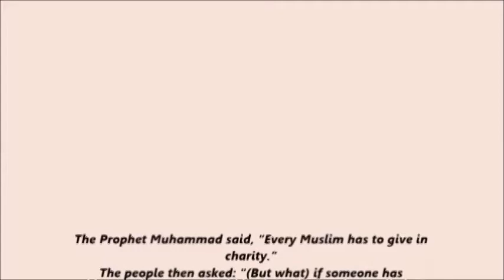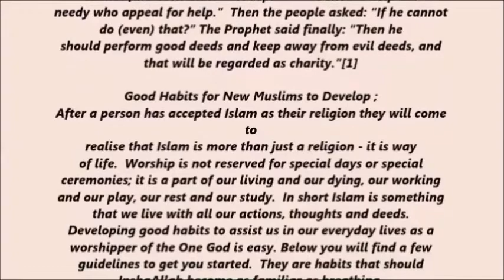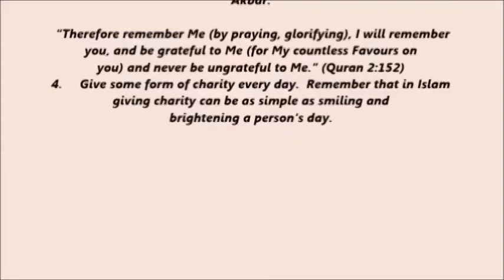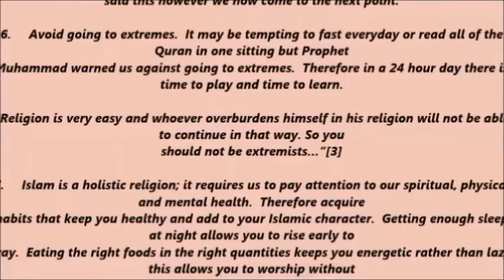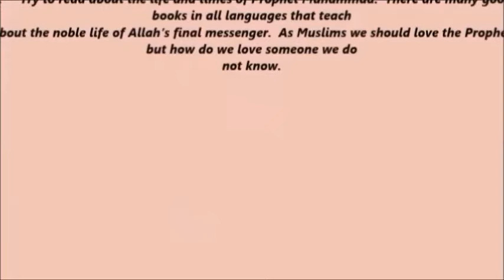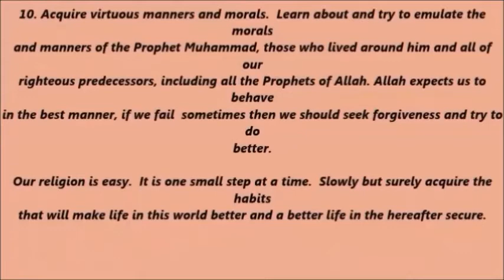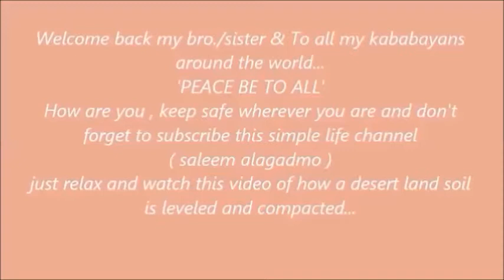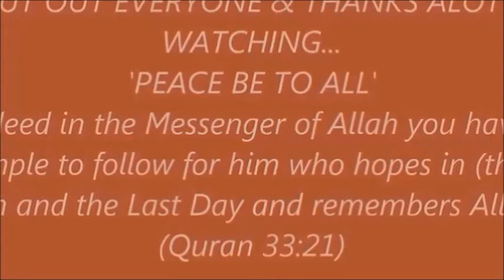Levelling and Compaction of soil ...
Land soil excavations levelling and compaction consists of the process of Backfilling. When the soil is compacted into the trench or foundation. It is used to protect foundations, roadways, walkways and other structures by using a mixture of soil, rocks and stones Lland leveling requires moving a lot of earth over severaL hundred feet. ... the compaction from the earth-moving equipment, Land leveling significantly changed the variance associated with soil biological properties, ... to non-compacted soil, consequently reducing the ability.
Similarly, equipment traffic can so compact or pulverize the soil that water penetration is a major problem for some time. Land leveling significantly changed the variance associated with soil biological properties, ... to non-compacted soil, consequently reducing the ability. By levelling the ground, the surface of the earth is levelled so that ... the surface if it is too compacted through the passage of a blade ...